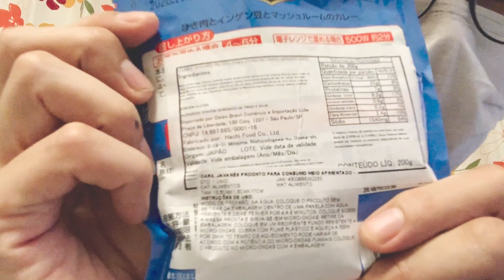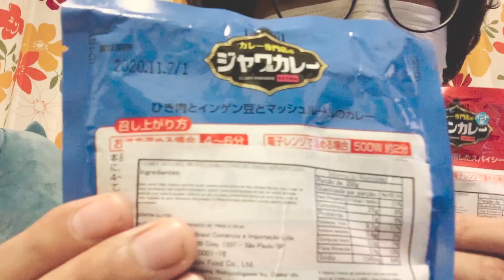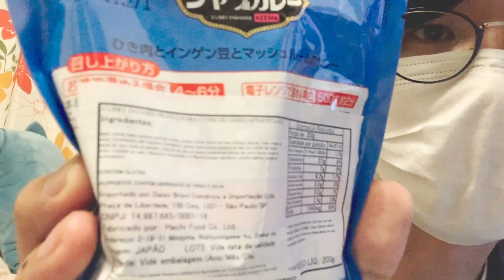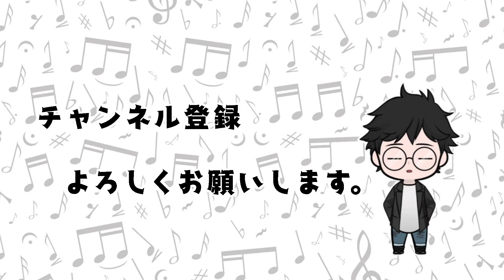レトルトカレーロード #004 ブラジルで買った「チキンカレー＆ジャワカレー」【Brazil】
にしこダッシュチャンネルへようこそ♪

カレー大使館・館長によるレトルトカレー食レポ第４弾♪
またブラジル行きたい！

2020年4月17日スタートのテレビ東京・ドラマ25「捨ててよ、安達さん。」に役者としてレギュラー出演。
監督 : 大九明子 / 成瀬朋一 / 林雅貴
脚本 : 下田悠子 / 大九明子
音楽 : 侘美秀俊